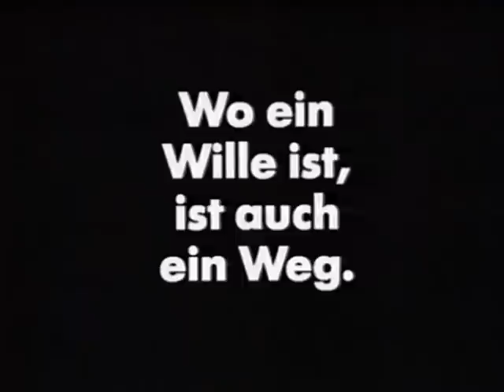Toyota Land Cruiser Werbung 1991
Toyota Land Cruiser Commercial